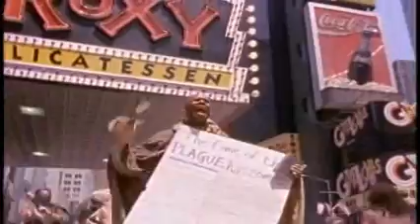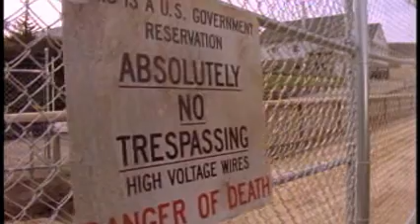Trailer for Stephen King's The Stand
A trailer I made for the television miniseries adaptation of Stephen King's book The Stand. Obviously there are a million ways I could have done this, especially given the length of the miniseries, but I thought this way best.